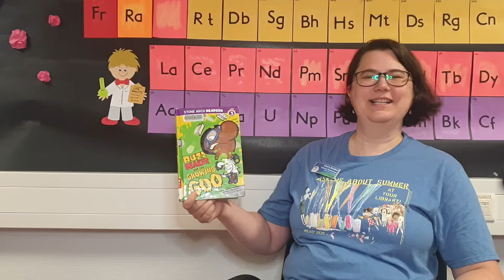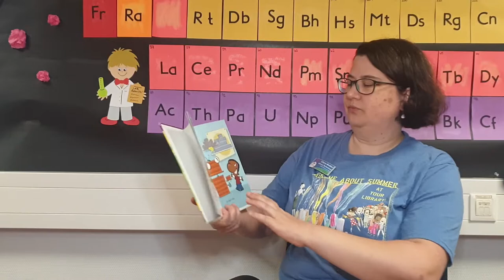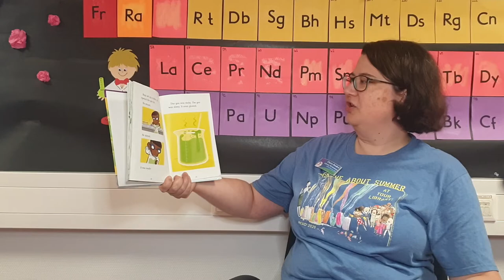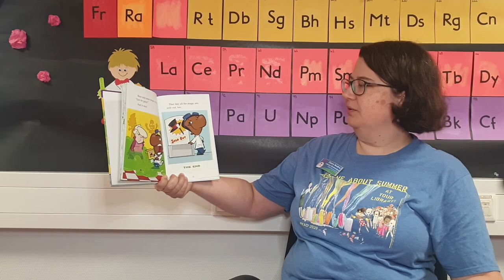USAG RP Library Landstuhl- Storytime- Buzz Beaker and the Growing Goo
Please watch as Mrs Claire from the MWR Library in Landstuhl brings you a fun storytime.

Book: Buzz Beaker and the Growing Goo

Author: Cari Meister